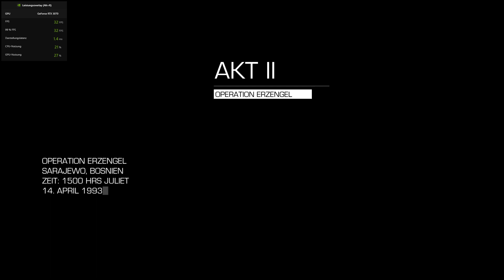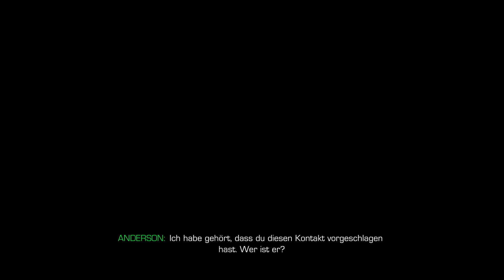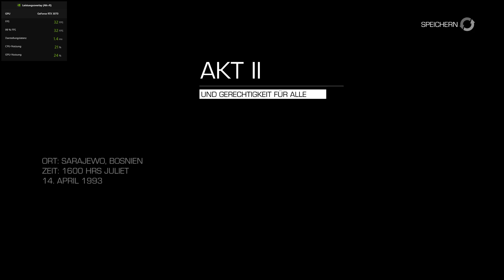Sniper: Ghost Warrior 2 - RTX 3070 - Unterstützung für Diaz #3